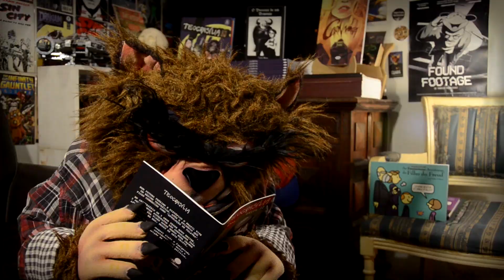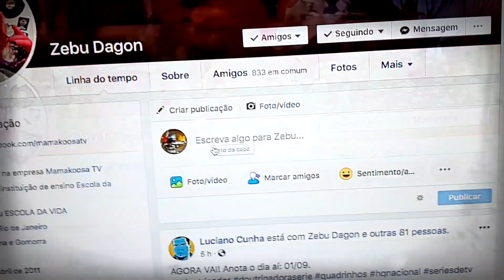BEAST DORES MAMAKOOSA TV EPISÓDIO 02 (S01E02)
É... parece que a crise bateu na porta da Mamakoosa TV. Você pode não acreditar mas é preciso passar por uma crise as vezes para repensar suas estratégias. Mais um episódio da série Beast Dores da Mamakoosa TV

Página da Banca do Cícero no facebook

Perfil do Zebu

Intagram